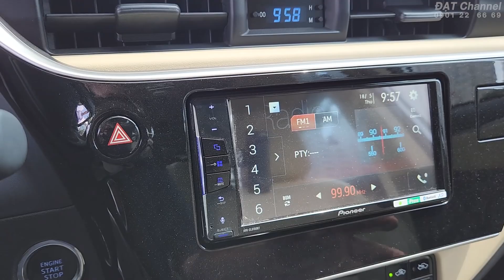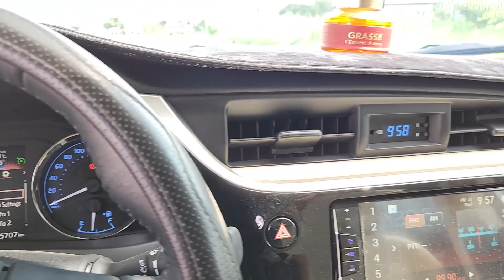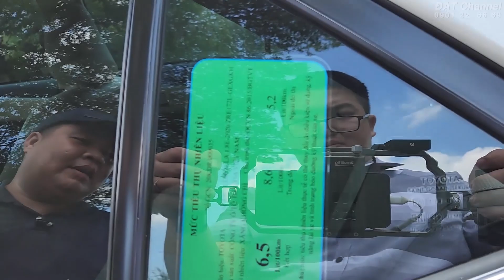Toyota Corolla Altis 1.8AT 2020 lướt 15.000 km rất mới ! | 0931 22 66 69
Thông tin xe bán trong Clip :
Toyota Corolla Altis 1.8AT 2020  : 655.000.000 đồng